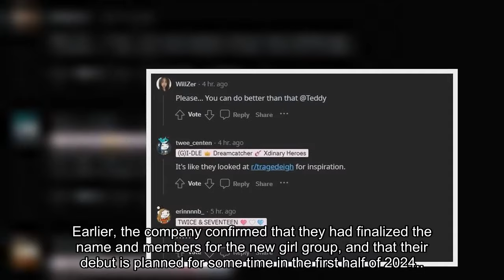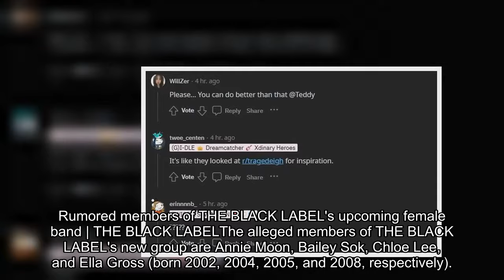THE BLACK LABEL files trademark for MÉOVV, sparking speculation of a new girl group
THE BLACK LABEL, formerly an internal organization within YG Entertainment, has been teasing a new girl group for some time now. The label is currently home to soloists such as Taeyang, Jeon Somi, Zion T., and others, and this will be the first group under THE BLACK LABEL. Earlier, the company confirmed that they had finalized the name and members for the new girl group, and that their debut is planned for some time in the first half of 2024.. On March 26, netizens discovered that THE BLACK LABEL had filed a trademark for the word MÉOVV across multiple categories, and it has led to speculation that this will likely be the name of their upcoming girl group.. No more information have been revealed, however some fans believe it will be pronounced "move". Of course, it also resembles the term "meow," implying a cat-like quality to the girl group. Rumored members of THE BLACK LABEL's upcoming female band | THE BLACK LABELThe alleged members of THE BLACK LABEL's new group are Annie Moon, Bailey Sok, Chloe Lee, and Ella Gross (born 2002, 2004, 2005, and 2008, respectively). It is also anticipated that the group will consist of seven members in total. Here's how netizens are reacting to the prospective name MÉOVV on Reddit, which hasn't been warmly welcomed thus far. Are you thrilled about THE BLACK LABEL's forthcoming female group debut?